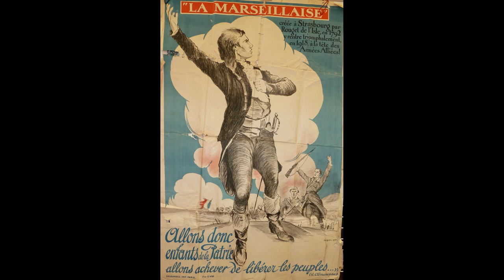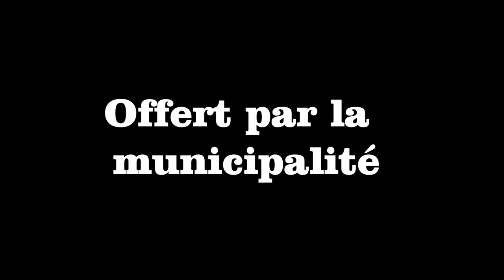2019 11 11 sauvian cérémonie armistice 11 novembre 1918 movie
Lundi 11 novembre 2019, la FNACA de Sauvian est présente, pour commémorer l'armistice du 11 novembre 1918 suivi du repas fraternel offert par le Comité.